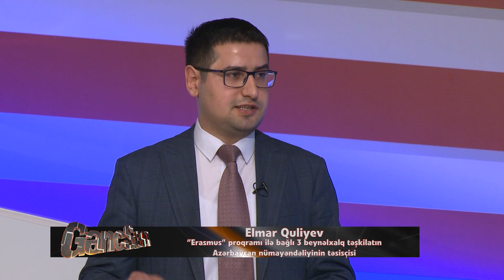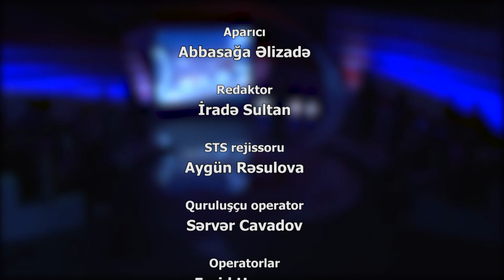GəncSən - "Azərbaycanın xaricə çıxışı və intellekt mübadiləsi" 17. 05.2019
"MƏN AZƏRBAYCANLIYAM" - intellektual oyun hər həftənin cümə günü saat 21:50-də AZTV kanalında yayımlanır.
8 mövsümdür ki, efirdə olan “Mən Azərbaycanlıyam “milli bilik yarışmasında bu mövsüm Respublika Çempionatıdır.
Xatırladaq ki, 2015 ildə də yarışmamızda Respublika Çempionatı keçirilmişdir. Bölgə gənclərimizin çoxsaylı istəklərini nəzərə alaraq, bu mövsümü də Respublika Çempionatı etdik.
"Mən azərbaycanlıyam" intellektual telelayihəsi birbaşa Azərbaycanın tərənnümünə həsr edilmiş ilk milli televiziya oyunudur. Məhz bu xüsusiyyəti ilə o sələflərindən, yəni bu vaxtadək yerli teleməkanda izlədiyimiz analoji teleproqramlardan kifayət qədər fərqlənir.
Layihəni ərsəyə gətirən kollektivin başlıca məqsədi doğma vətənimiz Azərbaycanı daha yaxından tanımaqda və tanıtmaqda yardımçı olmaq və bununla hamımızı fəxrlə "Mən azərbaycanlıyam!" deməyə səsləməkdir.
 Təbii ki, qədim tarixi, zəngin mədəni irsi, əlverişli coğrafi şəraiti olan , yeraltı və yerüstü sərvətlərlə zəngin Azərbaycanımızı daha çox sevə bilmək üçün, onu daha çox təbliğ və tərənnüm etməyə dəyər!
Bu üzdən də bizim bilik yarışmasında istifadə edilən bütün suallar, səsləndirilən faktlar bu və ya digər dərəcədə Şanlı Odlar Yurdumuzla əlaqəlidir.
Yaradıcı qrup layihənin ideyasının dəstəklənməsində və ərsəyə gəlməsində zərrə qədər belə xidməti olmuş hər kəsə dərin minnətdarlığını bildirir.